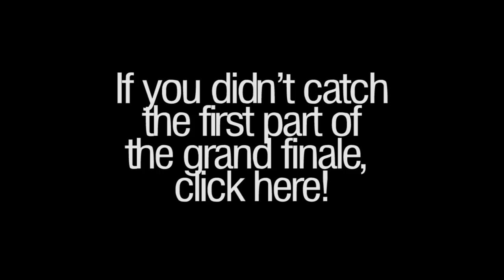Banjo Kazooie 43 - Grand Finale!!! (Part 2)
In this episode, he had already beat Grunty, so we watch some characters and secrets and epilogue and stuff.